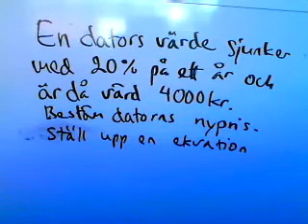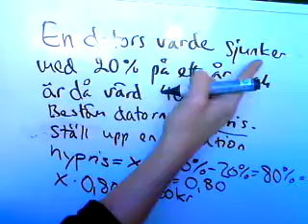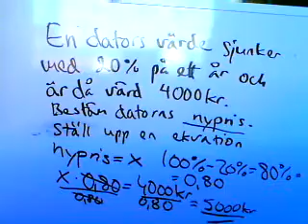Matematik 1a 1b 1c A Ekvationer hur man ställer upp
Hur ställer man upp en ekvation? Kolla in filmen!